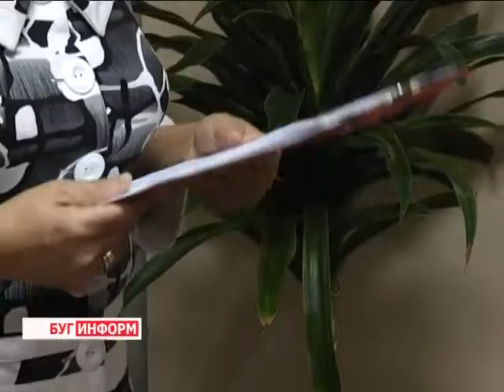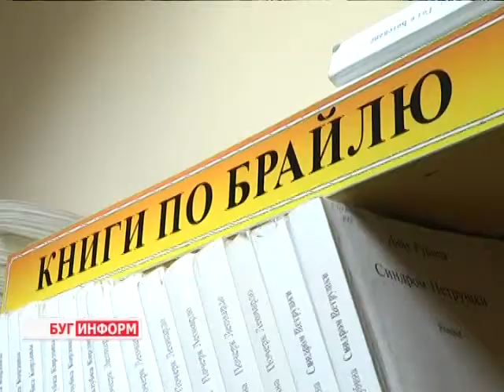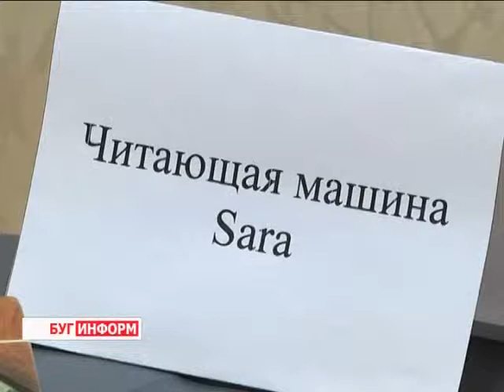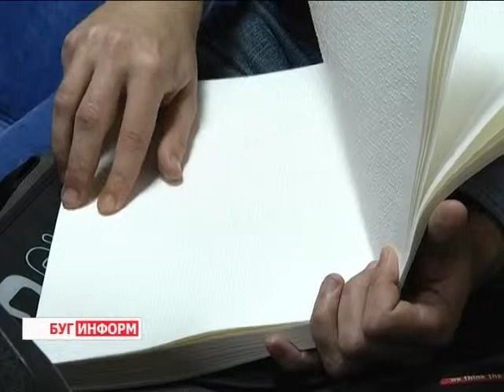2014-11-12 г. Брест. «Человек с белой тростью». Телекомпания Буг-ТВ.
Мероприятие в  специализированной библиотеке-филиале №12 в рамках  месячника «Человек с белой тростью».
Из всех органов чувств человека глаза всегда считались наилучшим даром и чудеснейшим произведением творческой силы природы.    Именно благодаря зрению мы можем любоваться красотой окружающего мира,  находить прекрасное в обыденном, подмечать мелочи. К сожалению, не всех людей природа наградила этим даром - кто-то от рождения не может видеть, а кто-то  в силу  жизненных обстоятельств теряет его.
Но это не повод отчаиваться и замыкаться в себе, миру известно не мало примеров   уникальных певцов и композиторов, художников, писателей, которые не могут видеть. Они живут, живут полноценно. Ведь помимо глаз, у человека есть и другие органы чувств, позволяющие познавать мир. В помощь  незрячим людям и уникальная  методика  Брайля,  с её помощью  можно читать. Сотрудники специальной библиотеки–филиале №12 регулярно проводят занятия, которые позволяют не только научиться  такому виду чтения, но и познакомиться с историей её создания. На одном из таких мероприятий, которое прошло в рамках месячника «Человек с белой тростью» побывала и наша съемочная группа.